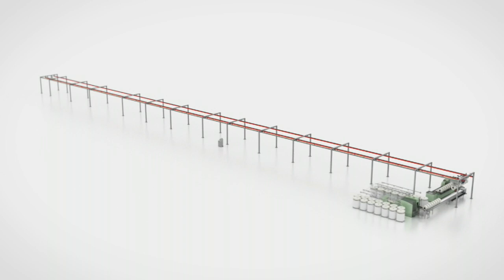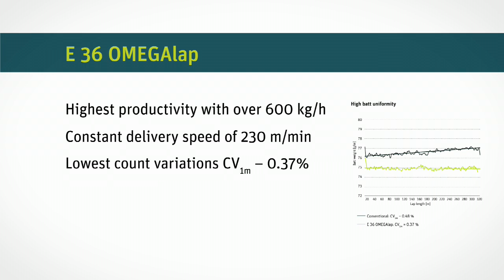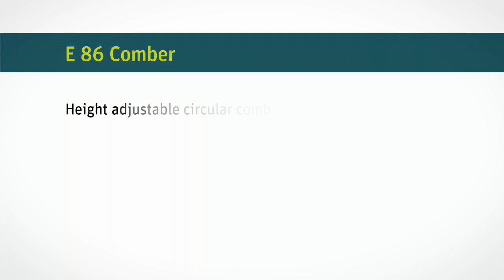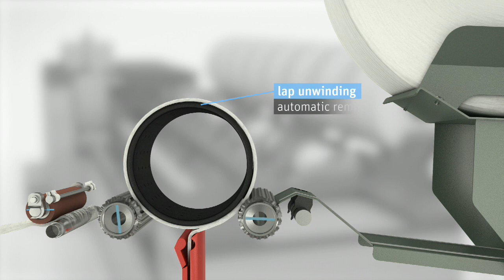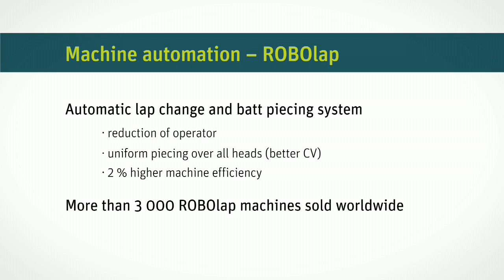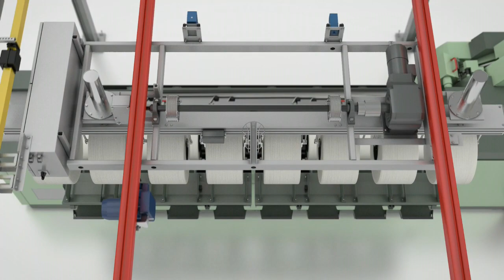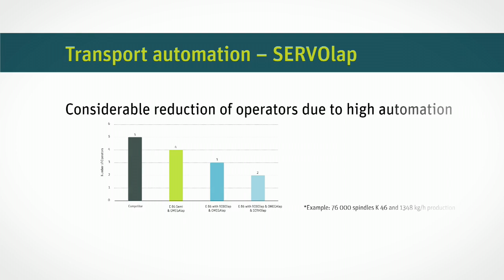Rieter Combing Preparation OMEGAlap E 36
OMEGAlap E 36 with proven winding belt technology is the most economic combing preparation system and provides the qualitatively best conditions for high-performance combing.